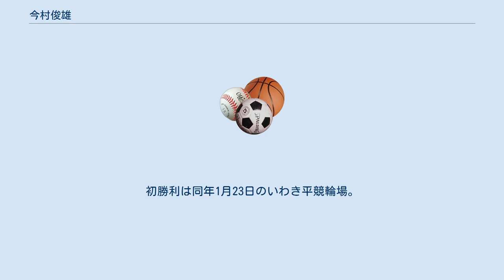今村俊雄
今村 俊雄（いまむら としお、1979年12月25日 - ）は、元重量挙げオリンピック代表選手で、現在は山梨県を登録地とする（日本競輪選手会新潟支部所属）競輪選手。
 山梨県塩山市出身。
 塩山中学校に在籍時代、当時日川高校の教諭だった小宮山哲雄から勧誘を受け、同高入学と同時に重量挙げを始めた。
クラスは62kg級。
その後日本大学に進学し、2000年の全日本大学対抗選手権大会では、同級の大学公認記録となる、トータル285kgをマーク。
 2002年に(株)高野建設に入社。
2004年の第61回全日本ウエイトリフティング選手権大会62kg級を制し、同年のアテネオリンピックへの出場権を得る。
アテネオリンピックではトータル270kgを記録し当初12位だったが、3位に入ったギリシャのサバニスがドーピング違反で順位剥奪となったことから、繰り上がって11位となった。
 2005年、高校時代の恩師である小宮山がナショナルチームの監督に就任。
恩師の指導の下、アテネ五輪の結果に満足していない思いから、2008年開催の北京オリンピックでの捲土重来を期した。
しかし、2008年の全日本選手権を制したものの、その後行われたアジア選手権で9位に終わった ことから、北京オリンピック出場を絶たれ、重量挙げ選手としての現役引退を表明。
 一方、仮に北京オリンピックに出場できたとしても、重量挙げ選手としては同大会で区切りをつけると同時に、競輪選手への転身を希望していた。
その後、日本競輪学校第99期生一般入学（適性）試験を受験。
2009年7月17日に同校合格が発表された。
同年11月25日に入学。
 2010年10月15日、同校を卒業。
在校競走成績は89戦16勝で第15位。
同年11月1日付で競輪選手登録された。
 2011年1月5日、千葉競輪場でデビューし6着。
初勝利は同年1月23日のいわき平競輪場。